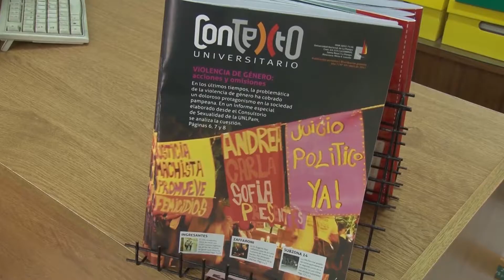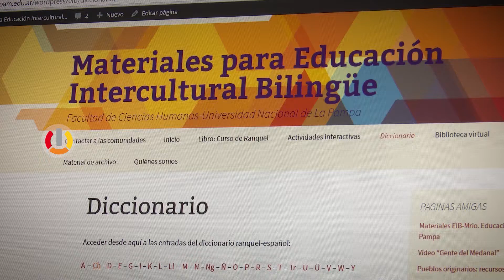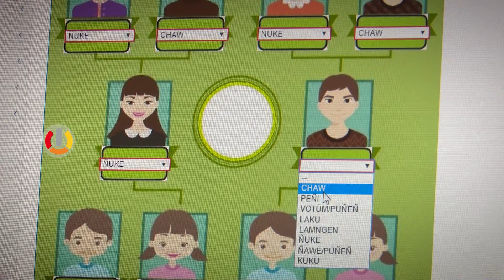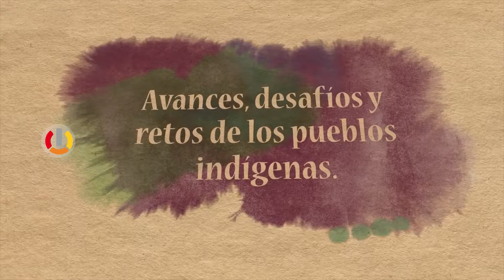UNLPam TV Programa 103 Bloque 1